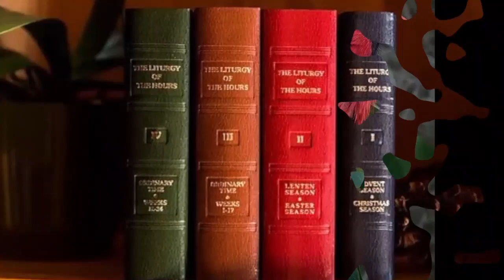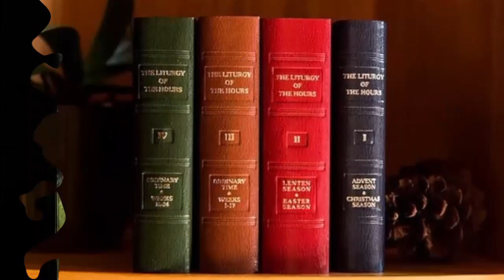Sat Feb 10, 2024, Vol:3of4, Lauds-MP, Sat. St. Scholastica, V (Mem.), Liturgy of the Hours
Go to:  youtu.be/-mMHInRmz1g

Page Numbers for One Volume Book, 'Christian Prayer':
Single Volume, Lauds-MP Sat. St. Scholastica, V (Pss-p770 Com-V-p1441 Sts-p1090)

Page Numbers, Four Volume Set, Volume 3:
V3 W1 D7 Lauds-MP Sat. St. Scholastica, V (Mem.) (Pss-p810 Com-V-p1788 Sts-p1374)

--- DAILY POSTING TIMES:  Lauds 1:00AM-6:00AM, Vespers 5:00PM-6:00PM ---
*** PLEASE SHARE THIS LINK with your friends for the edification of Our Lord to others!***